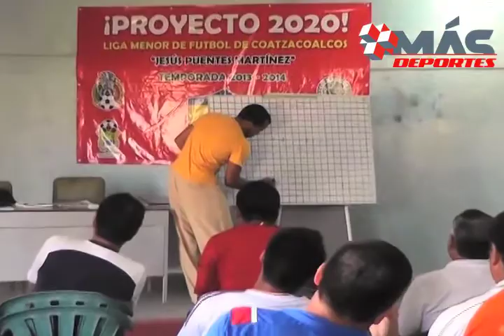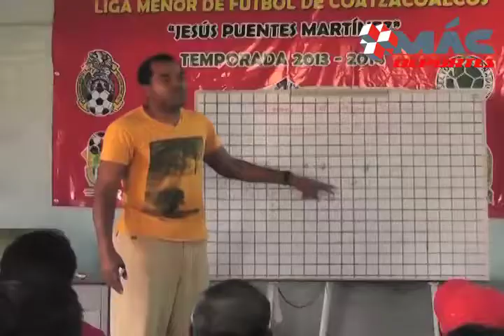Capacitan a entrenadores de futbol en Coatzacoalcos